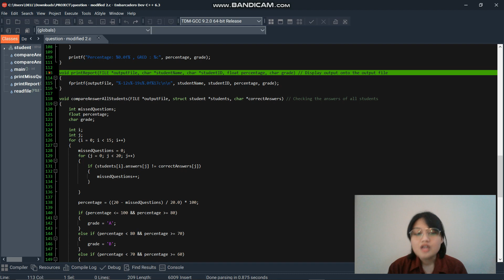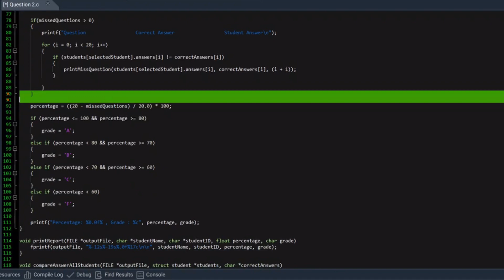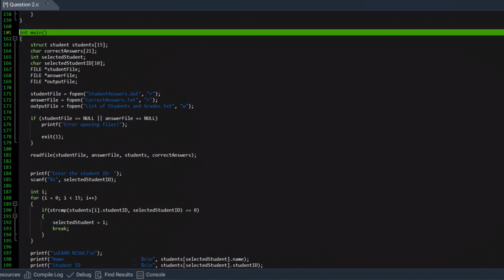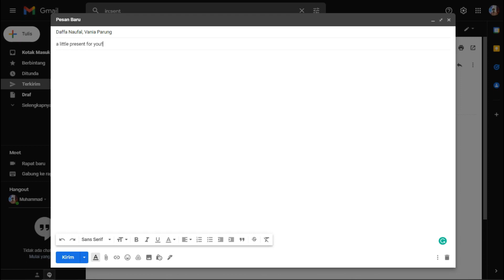GROUP14 (SYNTAX)_FINAL PROJECT PROGRAMMING TECHNIQUES C (SECP1103-07)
Project 2:
We have been hired to write a C program for final exam grading. There are 15 students in the class and the final exam consists of 20 multiple-choice questions with four possible answers: A, B, C, or D.

Group Members:
1. Daffa Musyaffa Naufal
2. Muhammad Hafizh Syam
3. Vania Aurelia Parung

Lecturer:
Dr. Syed Hamid Hussain Madni